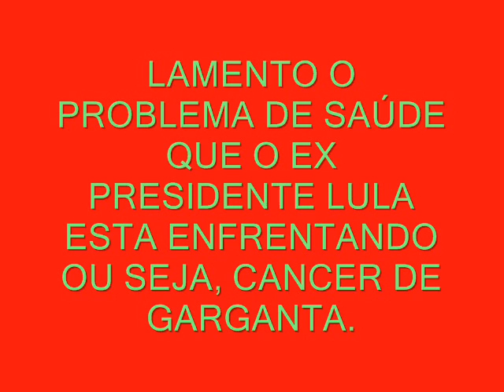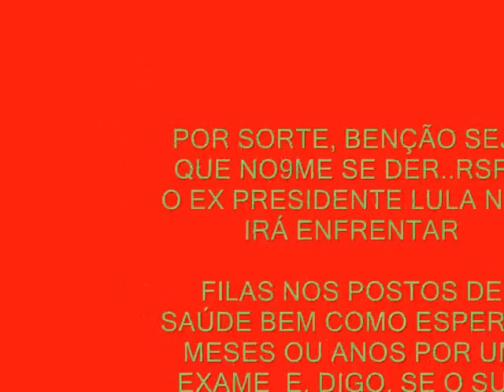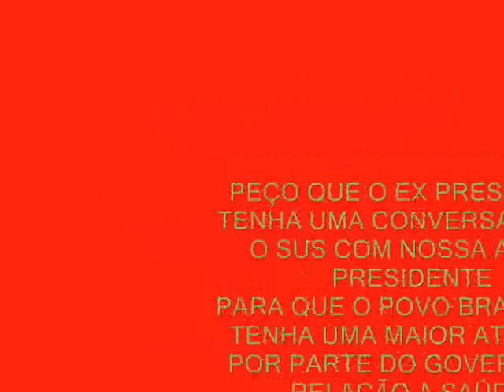SUS E A DOENÇA DO EX PRESIDENTE LULA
Lamento o que esta a ocorrer com o ex Presidente Lula..bem como apontar os problemas de saúde que ocorre em nosso pais. Com o verda nas letras procuro demonstrar a esperança do povo e o vermelhono fundo que representa o Pt que este partido tome as atitudes corretas com relação a este grande problema que aflige milhares de brasileiros.